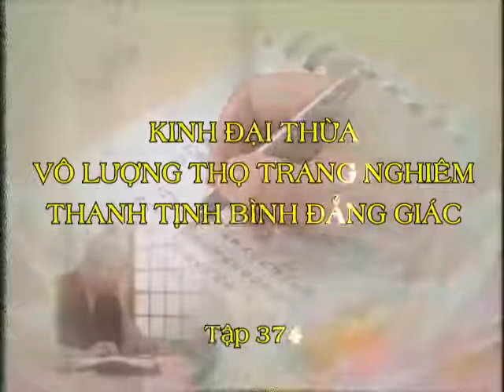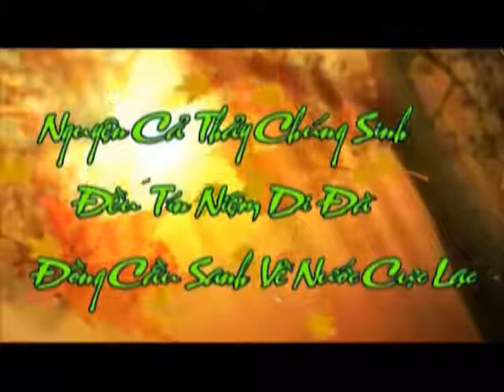Kinh Vô Lượng Thọ tập 374 Pháp Sư Tịnh Không giảng kinh Phật Vô Lượng Thọ kinh lần 10 trọn bộ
Việt dịch: HT. Thích Đức Niệm & Cư sĩ Minh Chánh
NHÀ XUẤT BẢN TÔN GIÁO
HÀ NỘI - PL. 2553 – DL.2009

Đức Phật ra đời suốt bốn mươi năm trời thuyết pháp, có đến hơn tám vạn bốn ngàn pháp môn. Pháp môn chính là phương pháp mở cửa tuệ giác tâm linh. Chúng sanh căn tánh bất đồng, thiên sai vạn biệt, nên đức Phật cũng theo đó mà có nhiều pháp môn để đáp ứng thích cơ hợp tánh chúng sanh. Tâm bịnh chúng sanh đa dạng, biến thái muôn ngàn, nên pháp dược trị liệu cũng có vạn thiên.

Pháp môn có sai khác, giáo pháp diễn đạt những pháp môn đó có cạn sâu. Nhưng dù sai khác cạn sâu thế nào đi nữa, thì giáo pháp đức Phật tựu trung vẫn là chìa khóa mở cửa tâm linh, những phương thuốc thần diệu trị liệu tâm bịnh chúng sinh, giải thoát phiền khổ. Ngài cũng thuyết minh về những hiện tượng thành hoại của vũ trụ, những sai biệt thăng trầm thạnh suy của kiếp người. Nhưng cội gốc của những hiện tượng đó đều do tâm sanh khởi. Tâm là nguồn gốc hình thành tất cả mọi hiện tượng, trạng thái thạnh suy, thành bại, thăng trầm của nhân sanh vũ trụ. Thế nên, giáo pháp của đức Phật là chìa khóa mở cửa tâm linh, là phương thuốc trừ sạch gốc rễ vô minh từ tâm thức con người, là con đường sáng ngời đưa chúng sanh từ phàm đến thánh.

Trong tất cả những pháp môn, những phương thuốc, những con đường sáng tịnh đó, được đức Phật trình bày bàn bạc khắp trong tam tạng giáo điển. Nhưng đặc biệt pháp môn Tịnh độ thì đức Phật nhấn mạnh có tánh cách xác quyết với cả tấm lòng tha thiết khuyến lệ chúng sanh nên thực hành pháp môn này. Điều đó hiển lộ qua những thời pháp đặc thù được kết tụ thành kinh A Di Đà, kinh Vô Lượng Thọ, kinh Quán Vô Lượng Thọ, kinh Pháp Hoa, kinh Hoa Nghiêm, kinh Niết Bàn v.v … Chẳng những trong pháp hội kinh A Di Đà Ngài diễn tả cảnh giới Tây phương Cực lạc một cách rõ ràng, mà ở pháp hội kinh Vô Lượng Thọ Ngài thuyết minh cho chúng sanh thấy nguyện lực đức Phật A Di Đà và nhân duyên mật thiết giữa chúng sanh cõi Ta bà với đức Phật này. Cũng chính trong pháp hội Vô Lượng Thọ, đức Thích Ca còn khẳng định rằng, chúng sanh cách Phật lâu xa về sau, ngoài pháp môn niệm Phật ra, không có pháp môn nào cứu giúp chúng sanh giải thoát luân hồi sanh tử có hiệu năng bằng pháp môn Tịnh độ. Và khi Phật pháp tận diệt hết trên cõi đời, chỉ còn lại độc nhất kinh Vô Lượng Thọ kéo dài thêm 100 năm nữa trước khi mạt pháp kết thúc. Người tu học Phật mà không đọc, không tin lời đức Phật nói ở kinh Vô Lượng Thọ, thì quả thật khó mà đạt đạo giác ngộ giải thoát.

Thích Đức Niệm
Quán Vô Lượng Thọ kinh (zh. 觀無量壽經, sa. Amitāyurdhyāna Sūtra) là một trong ba bộ kinh quan trọng nhất của Tịnh độ tông. Kinh miêu tả thế giới phương Tây của Phật A-di-đà và dạy cách hành trì: sống thanh tịnh, giữ giới luật và niệm danh hiệu Phật A-di-đà, hành giả thoát khỏi các nghiệp bất thiện và được tái sinh nơi Tịnh độ của A-di-đà.

Kinh này chỉ rõ quá trình phát sinh giáo pháp của Tịnh độ tông và thật ra đã được đức Phật lịch sử Thích-ca trình bày. Tương truyền rằng, hoàng hậu Vi-đề-hi, mẹ của vua A-xà-thế, bị con mình bắt hạ ngục cùng với chồng là vua Tần-bà-sa-la (sa., pi. bimbisāra). Bà nhất tâm cầu nguyện Phật và khi Phật hiện đến, bà xin tái sinh nơi một cõi yên lành hạnh phúc. Phật dùng thần lực cho bà thấy mọi thế giới tịnh độ, cuối cùng bà chọn cõi Cực lạc của A-di-đà. Phật dạy cho bà phép thiền định để được tái sinh nơi cõi đó. Phép thiền định này gồm 16 phép quán tưởng, và tuỳ theo nghiệp lực của chúng sinh, các phép này có thể giúp tái sinh vào một trong chín cấp bậc của Tịnh độ.

Mười sáu phép quán tưởng đó là: quán mặt trời lặn; quán nước; quán đáy sông; quán cây cối; quán nước cam lộ; quán thế giới thực vật; quán nước và đáy nước; quán toà sen; quán ba báo thân của ba vị thánh A-di-đà, Quán Thế Âm, Đại Thế Chí; quán ba ứng thân của Phật A-di-đà; của Quán Thế Âm; của Đại Thế Chí; quán A-di-đà trong Tịnh độ; quán ba vị thánh trong Tịnh độ; quán cấp thượng căn trong Tịnh độ; quán cấp trung căn và hạ căn trong Tịnh độ. Các phép quán này giúp hành giả có thể thấy được A-di-đà và hai vị Bồ Tát Quán Thế Âm và Đại Thế Chí ngay trong đời này và đó là dấu hiệu chắc chắn hành giả sẽ được tái sinh về Tịnh độ.